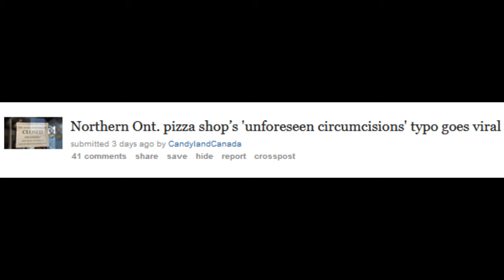Unforeseen Circumcisions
half life funny moments